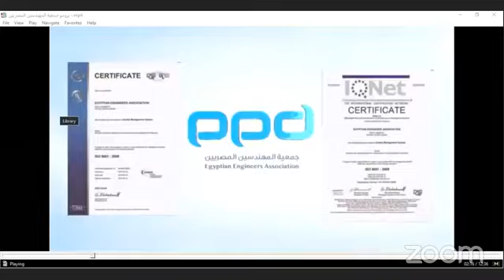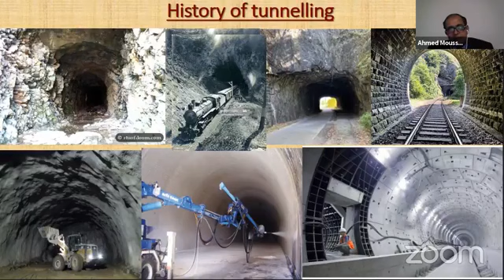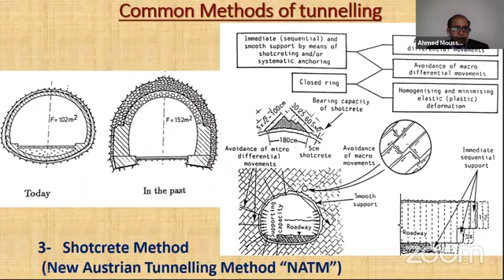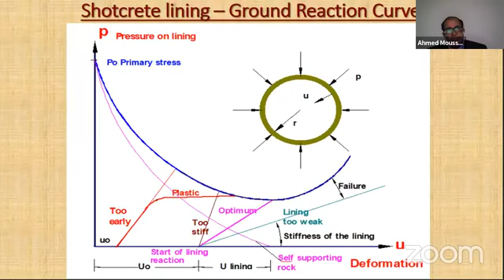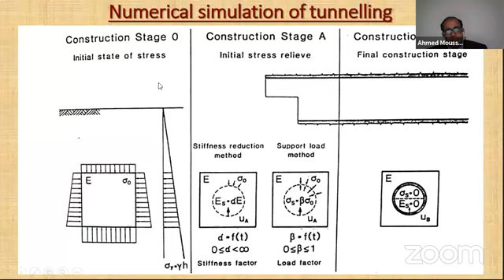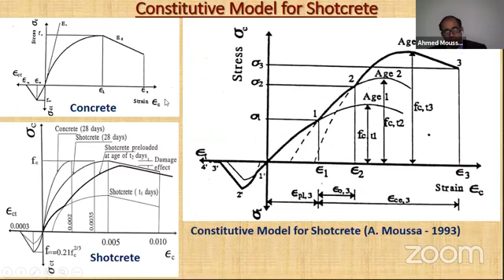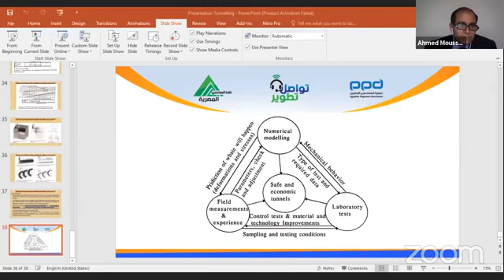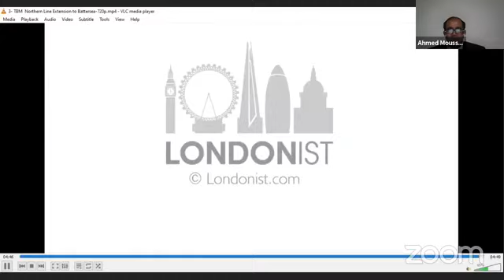90 مبادرة تواصل تطوير Shotcrete for Underground Support and Tunneling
90
مبادرة
المحاضرة التسعون من المبادرة مع
الاستاذ الدكتور / أحمد موسى
استاذ الخرسانة المسلحة وعميد كلية الهندسة جامعة بدر
بعنوان
"Shotcrete for Underground Support and Tunnelling"

الثامنة والنصف مساء توقيت مكة المكرمة
السابعة والنصف توقيت القاهرة
الأربعاء 02 ديسمبر 2020
وذلك عبر تطبيق زووم
Meeting ID: 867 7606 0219

علما ان هناك بث مباشر للمحاضرة على وقناة يوتيوب